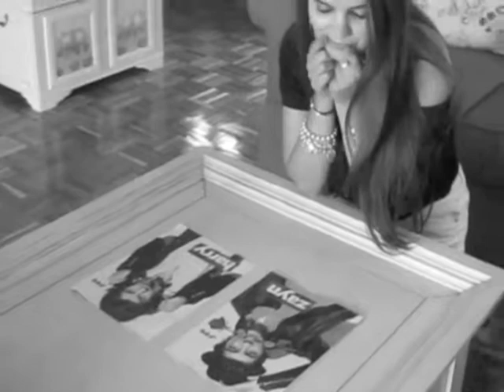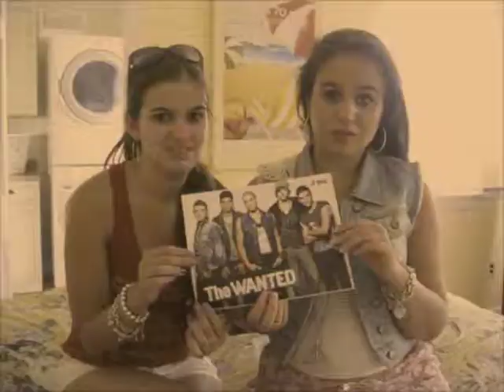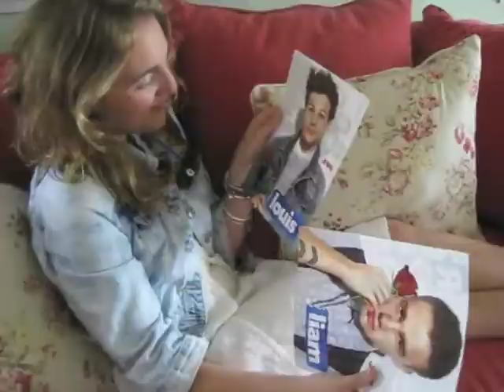22!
Second music video!